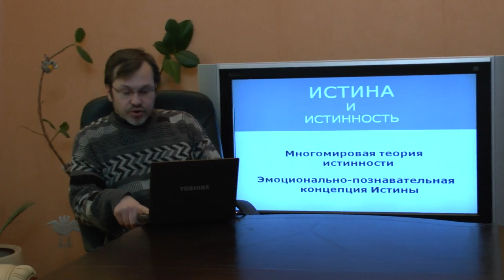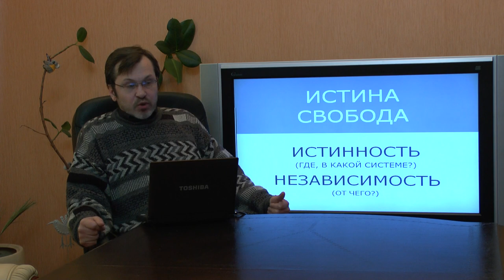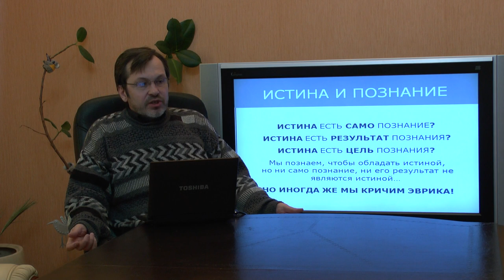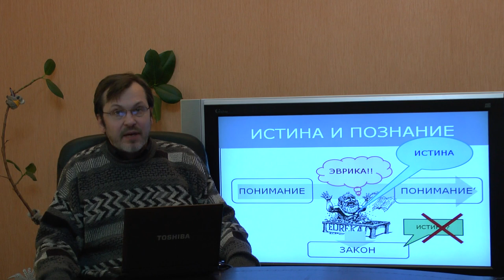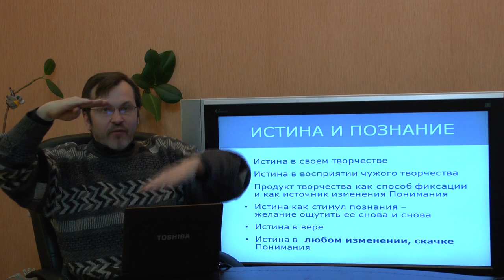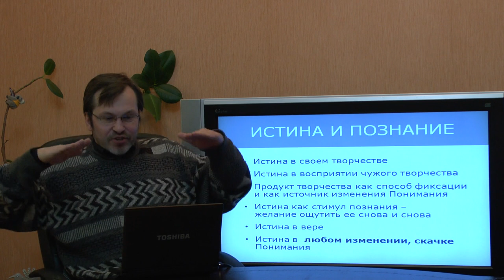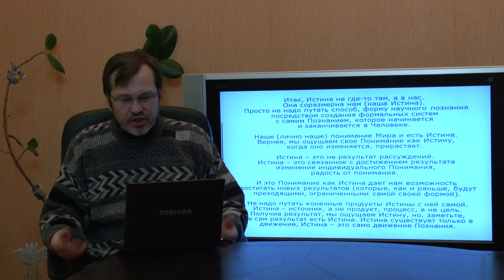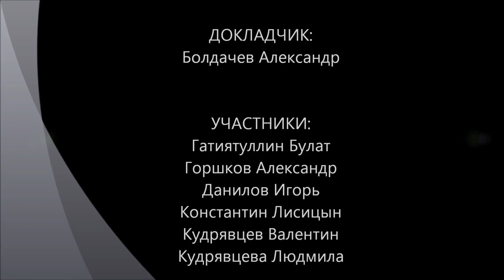Эмоционально-познавательная концепция Истины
Обсуждается оригинальная концепция Истины (с большой буквы) как эмоционального скачка в акте познавания. При этом Истина как понятие существенно отличено от понятия истинности. Многомировая теория истинности и эмоционально-познавательная концепция Истины логически дополняют друг друга. Семинар "Философского Штурма" Состоялся 23.03.13.
 Оппоненты: Гатиятуллин Булат (к.ф.н), Данилов Игорь (к.ф.н.), Кудрявцев Валентин, Кудрявцева Людмила, Лисицын Константин